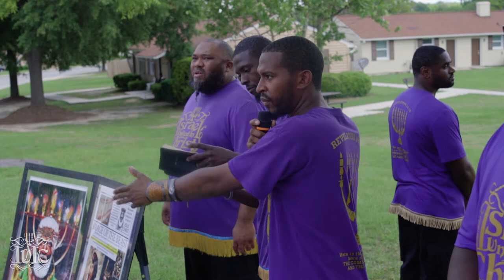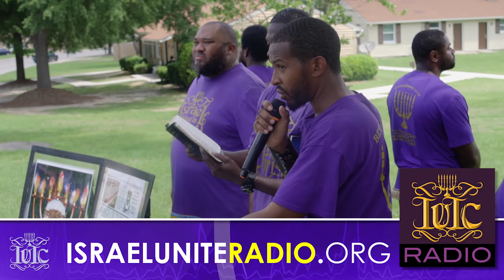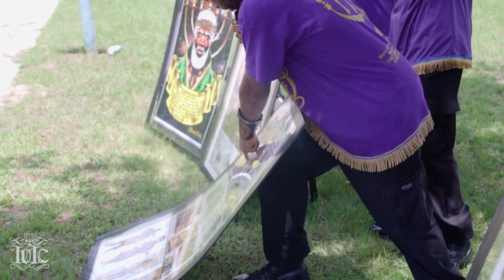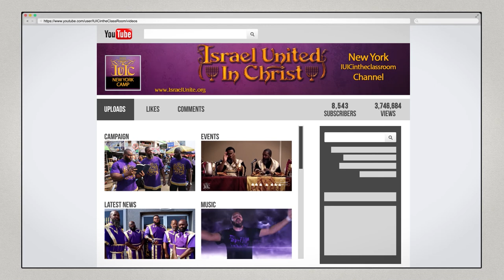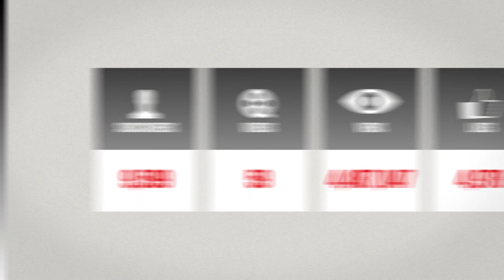The Israelites: Children Learn That Salvation Isn't For Everyone